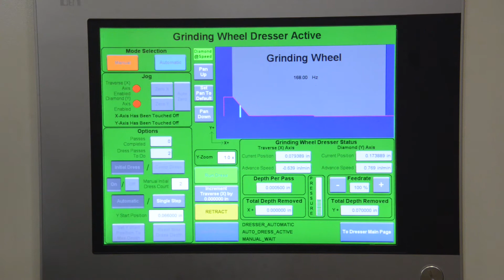Allways Precision, Inc CNC Dresser on a 2OM Cincinnati Centerless Grinder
Allways Precision, Inc is your #1 source for centerless grinding solution

This video shows our CNC Dressing System. The use of CNC dressers allows the creation of a variety of profile shapes. From a straight dress up to the most complicated of profiles. CNC dressers are not dedicated to a specific component profile and so give flexibility. The form is generated by the CNC controller. CNC dressers are used on specialized dressing spindles that have high precision bearings with close roundness tolerances to ensure that repeatability and accurate geometries are achieved.

Allways Precision, Inc.
14001 S. Van Dyke Rd.